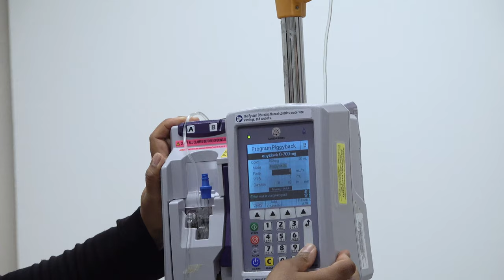Aarthi's Journey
“I was moving into a leadership role for the first time in my career – a shift which firmly pushed me outside of my comfort zone.”

Over the last 10 years at SHN, Aarthi has been able to spread her wings – first as a registered nurse and now as a clinical practice leader with SHN's nephrology team.

Having developed the tools and confidence to lead, Aarthi is using her skills  to benefit the community. Her recent work with the RNAO's Tamil Nurses Association and Scarborough's Tamil Seniors empowered Aarthi to share her lived experience as a Tamil-speaking Canadian born in Sri Lanka, while connecting to the issues and stories that are important to her.

Working at SHN has given Aarthi the platform to raise her voice, and give back to a community that reflects her experience.

This is WheretheWorldComestoWork.

What do you bring to work? Follow us or visit shn.ca/careers and find out where your journey is leading you.